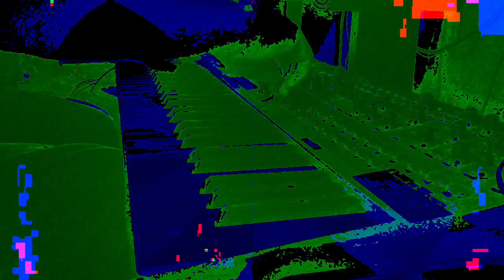Forms of sound made real from beyond all voids of nothingness - Structure without structure manifest